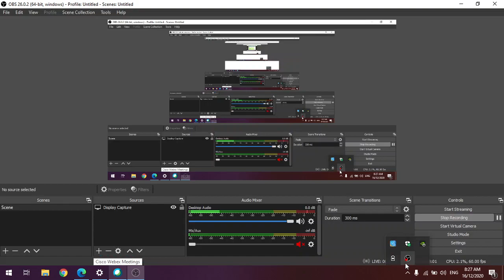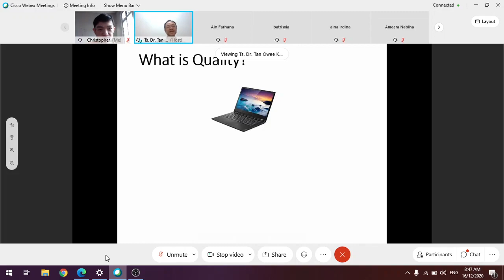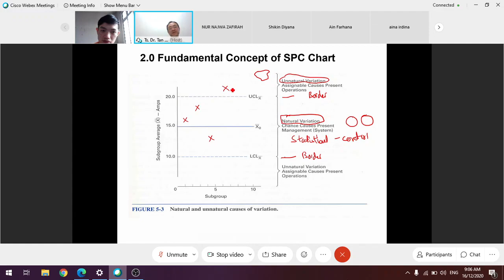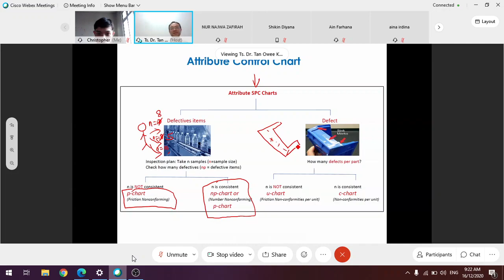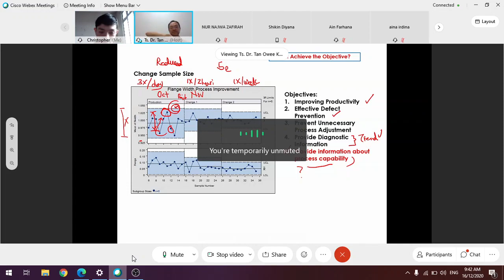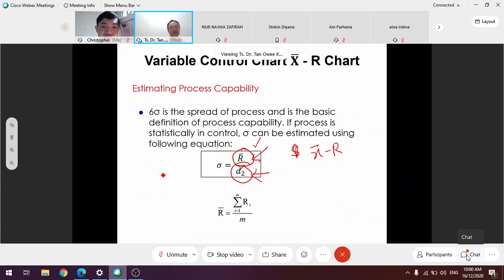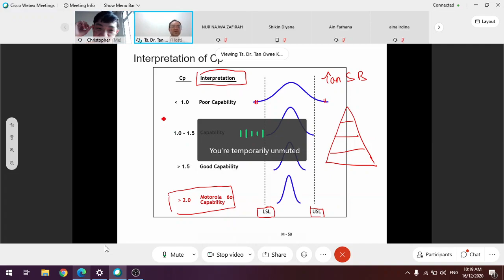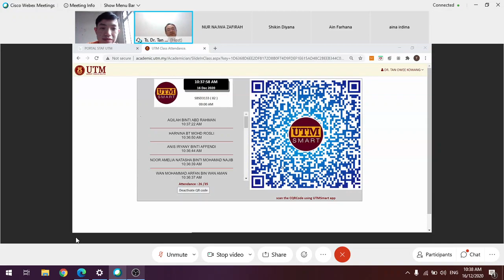SBSD 3133: Eighth Class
Date Recorded: 17 December 2020
Course Subject: Quality Management
Discussion Topics: Chapter 5, 6 & 7 (Fundamental Explanation)